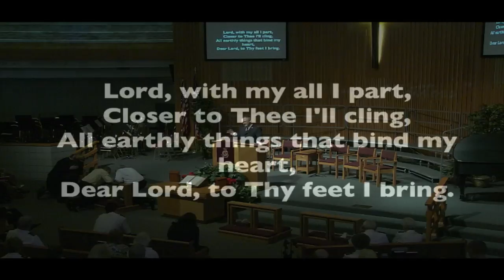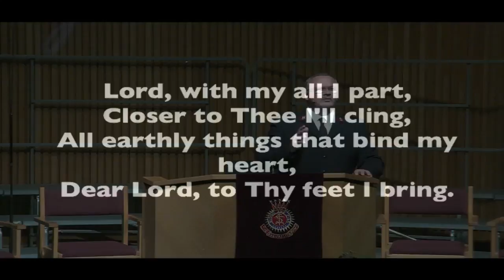Morning Message "Money Matters"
Captain Michael Harris speaks from Mark 10:17-31 during the 9/11/16 Holiness Meeting at The Salvation Army Clearwater Citadel Corps